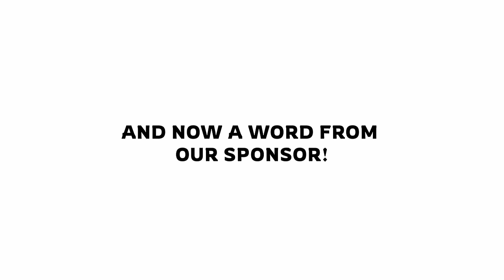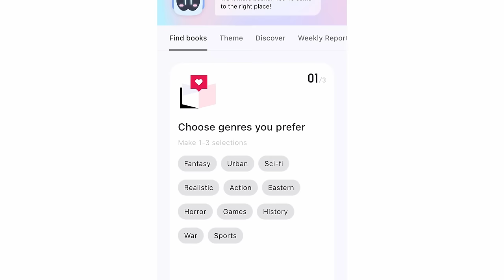"To The Void" - A Minecraft Song ♪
Let's sing along an enderman space shanty as we follow the Orchid Fleet on their journey to collect ender crystals across the Ender Kingdom.

Ending music:
Our Final Mission - Christoffer Moe Ditlevsen

Director/Lead Animator:
Rainimator

Assistant Animators:
calaman_sy:

Character designs/Assets:
Dexter Kronos
Lightnest
Old Man Roman

Misc assets by:
NXTNoxx:

Model packs used:
Hypixel Warlord Weapon Pack
TheShift Model Pack
Skibbz Weapon Pack